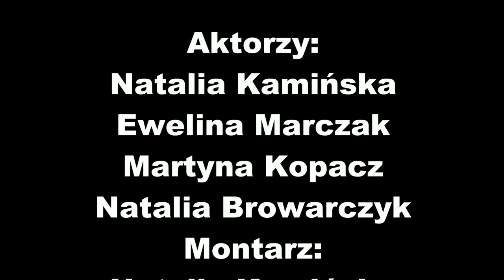Pulgarcita - projekt hiszpański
Projekt gimnazjalny zrealizowany przez kl. Ia dwujęzyczną z j. hiszpańskim Gimnazjum Jezuitów im. św. Stanisława Kostki w Gdyni w roku szkolnym 2016/2017.